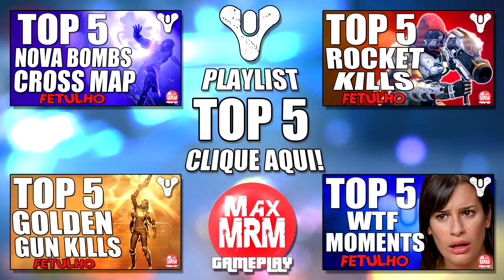Destiny - TOP 5 FAILS DOS INSCRITOS #5 ( Quem ta me matando? To na bolha carai! )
Fala galera!
Vídeo com mais um Top 5 e desta vez com o top 5 de FAILS dos Inscritos Ep #5.

♫ XIBLADA NO BUMBUM ♫

♫ DESTINY NÃO BUGA ♫

Envie um vídeo no qual você tenha conseguido um LOOT bem bacana, uma sequência de KILLs que você tenha feito no Crisol, Osiris, Bandeira de Ferro ou algum bug que tenha visto durante o jogo, qualquer coisa bacana que você envie pode ser selecionada para ser narrada pelo Fetulho e aparecer no Canal.

► O vídeo tem que ter uma qualidade de imagem aceitável de preferência 480p em diante.

► Junto ao vídeo envie o seu nome, Nick name ou qualquer outro nome que você queira que apareça, se quiser pode também enviar o link para sua rede social ou Canal no youtube.

► (OPCIONAL) Pode enviar uma foto sua também.

► Preferencialmente enviar o vídeo para o e-mail, mas também serão aceitos links diretamente para o youtube na pag do facebook e twitter abaixo:

Obrigado pelo suporte galera, vocês são demais!

Valeu aí galera, Fetulho e eu agradecemos por enviarem os seus VÍDEOS! =D